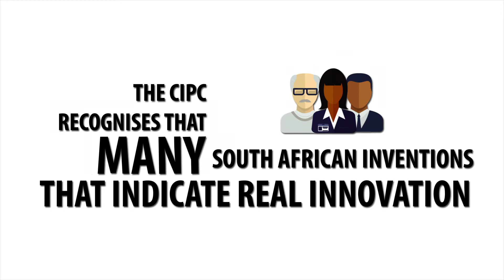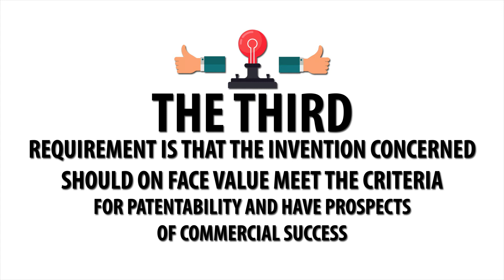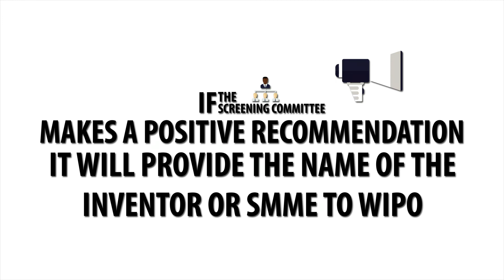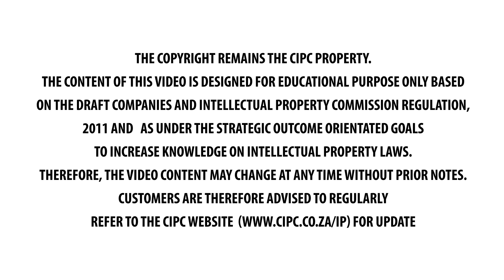Inventor Assistance Programme